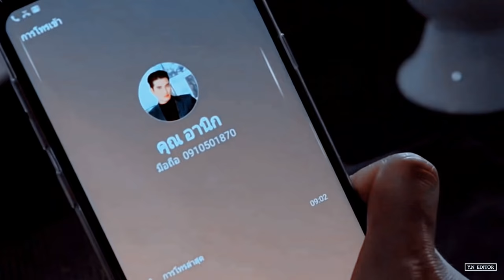plerng rak plerng kaen | I fell in love with a monster [1x01-1x15]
+ cc here